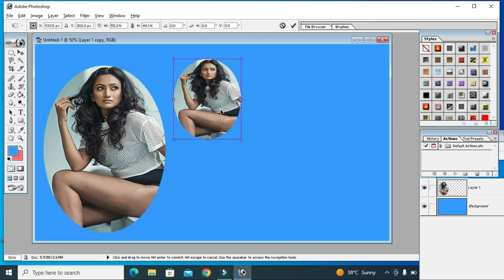Step by Step Method to Set Four different size of images in One Frame.